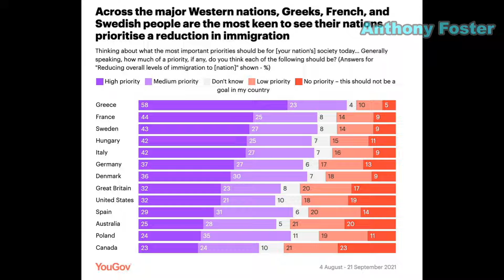Nearly six-in-ten Greeks say reducing immigration is a high priority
A majority of Greeks, nearly six in ten, have stated that they view reducing immigration as a “high priority” for the government in a poll of public opinion.

A total of 58 per cent of Greeks say that refusing levels of immigration should be a high priority for the government, while another 23 per cent said it was a medium priority.

Just five per cent of the respondents of the poll, which was released by YouGov last week, said it was not a priority for them at all, newspaper Ekathimerini reports.

The poll was also conducted in other countries and found that 44 per cent of French, 43 per cent of Swedes and 42 per cent of Hungarians and Italians all thought that reducing immigration should be a high priority for the government.

Canadians were the least concerned with reducing immigration numbers, according to the survey, and Canada was the only country where a majority of respondents did not view reducing immigration as a high or medium priority.

Immigration control has been an important topic in Greece for years as the country was the main entry for over a million migrants to the European Union during the height of the migrant crisis in 2015 and early 2016.

In 2020, a poll found that 76 per cent of Greeks were in favour of the tough border control policy enacted by the current conservative government and over eight in ten were concerned about Turkey’s attitude toward the situation along the two countries shared border.

Since 2020, the Greek government has made further moves to strengthen the border, including reinforcing border barriers on its northern land border with Turkey and deploying more personnel to the border region, completing a border barrier last August.

While other migrant routes to the European Union grew last year, such as the route to the Spanish Canary Islands and the central Mediterranean migrant route to Italy, the route to Greece has remained at low levels in 2020 and 2021 according to UNHCR statistics.